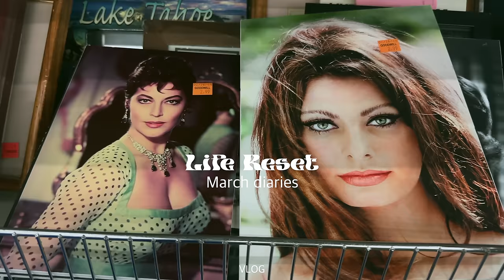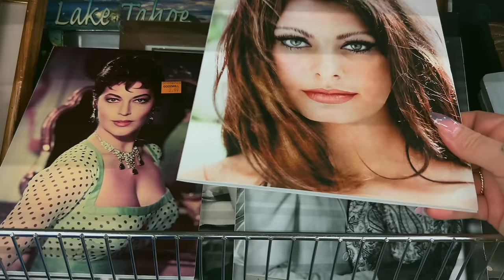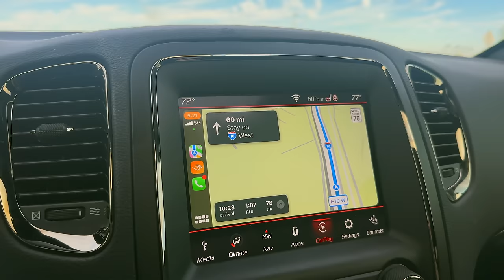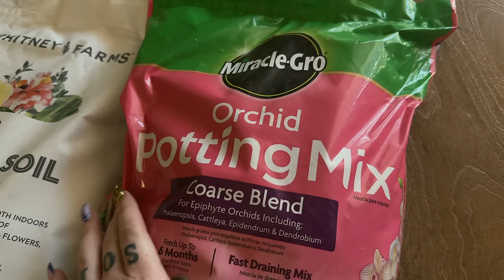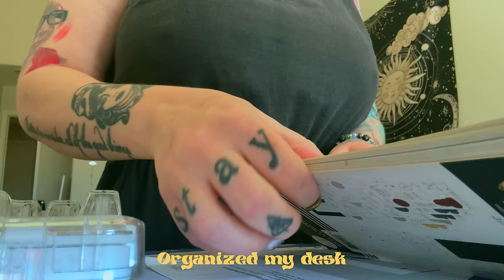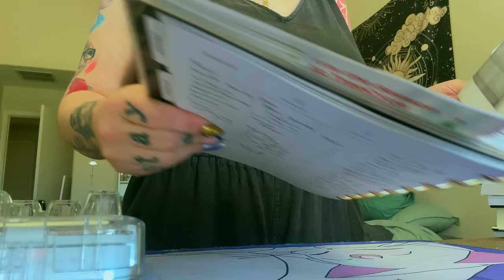the art of soft living ☾* :･ﾟ★ days in my life vlog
organizing, cooking, cleaning, planting, nails, laundry, art and other things.
"you are just getting started, so have patience with yourself and the process and do not give up"

Arizona Vlog .*･｡ﾟ

shredded beef crocked pot recipe (from my boss)
2 lbs Flank/Shoulder Steak

1 yellow onion chopped

1 green pepper chopped

1 red pepper chopped

1 jalapeno, seeded & chopped

SPICE RUB:

2 TSP chili powder

1 TSP cumin

¼ TSP onion powder

¼ TSP garlic powder

¼ TSP cayenne pepper

1 TSP kosher salt

1 TSP black pepper

Mix spices together and rub all over the flank steak.  Place steak at bottom of crock pot, cover with chopped onions, peppers, & jalapeno.  Heat on low for 8-10 hours.  Meat should be tender enough to shred after.  I usually pull the meat out and shred in foil pan then drain the juice into a small saucepan or jar to use as a birria if desired.  Meat is super juicy and will drip if you try to fill in tortilla so definitely drain.  This meat is spicy so if you don’t love heat, I would pull back on the cayenne or eliminate the jalapeno.